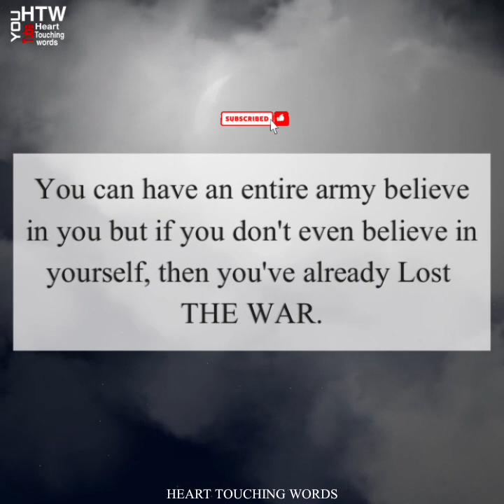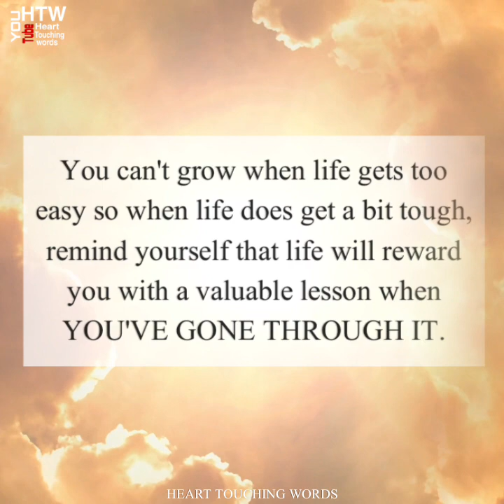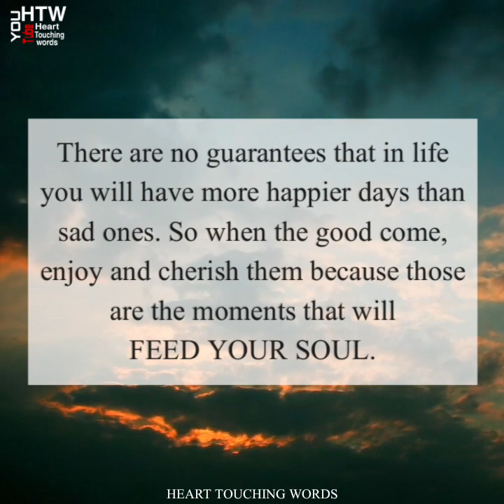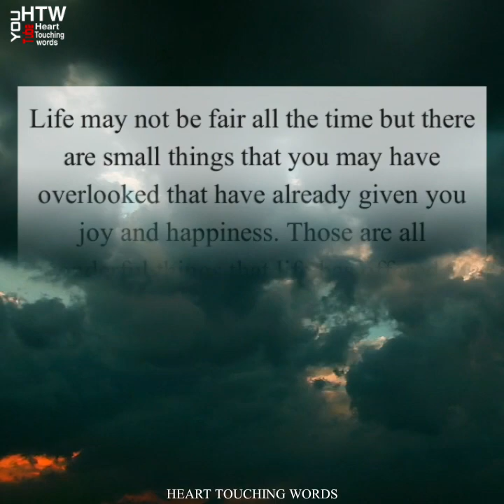Top Heart Touching Quotes || Motivational Quotes || Inspirational Quotes || Heart Touching Words